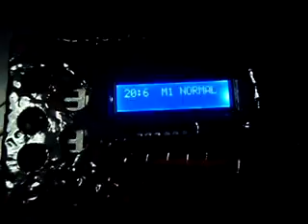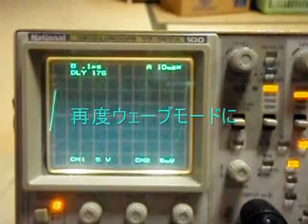masaX ACウェーブコントローラー